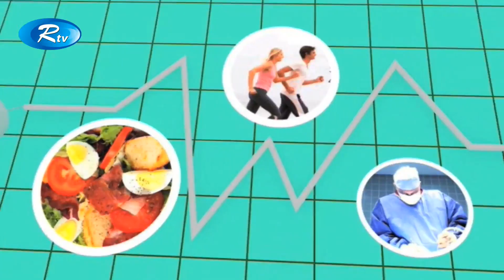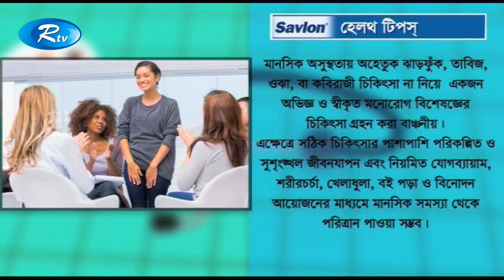Sustho Thakun | সুস্থ থাকুন | বিষন্নতা ও এই বিষয়ে করনীয় | Rtv Health Program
Sustho Thakun | সুস্থ থাকুন
বিষয়: বিষন্নতা ও এই বিষয়ে করনীয়
Host: Jenea Jafrin | জিনিয়া জাফরিন
Guest: Dr. Md. Harun-Ur-Rashid

- Team RTV